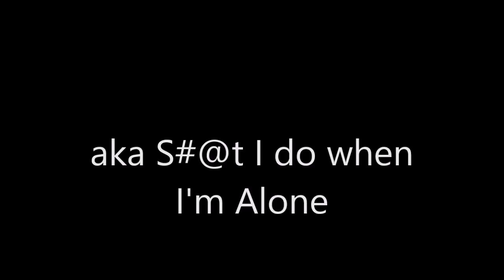Natural Hair Dolls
Hey dolls!!

I am here with a tutorial on how I refresh my textured deep wave hair from aliexpress. This hair is about to be layed to rest hunny simply bc I'm bored already lol.

The hair that I'm wearing in this video:
Miss Lumina Hair Company
I have Brazilian Deep Wave 2-24' 2-22' and 1-18' frontal

Link to the Hair Company:

Facebook is weird bc I haven't changed it yet